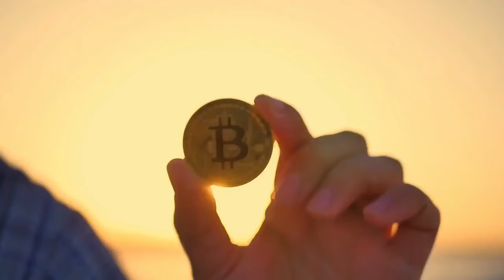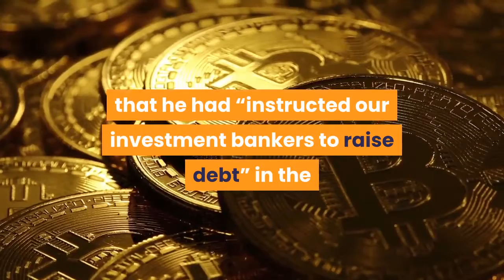Miami Mayor Open to Bitcoin Investment Crypto Bill Pay Plans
The Mayor of Miami, Florida, has stated that he is “definitely open to exploring” the idea of investing 1% of the city’s treasury reserves in bitcoin (BTC). The Mayor, Francis Suarez, was reacting on Twitter to a challenge from Anthony “Pomp” Pompliano, the Co-founder and Partner of Morgan Creek Digital Assets, who asked followers to retweet his post if they would be prepared to “move to Miami” if Suarez decided to take the bitcoin plunge with part of the reserves. And, in response to a tweet asking about the possibility of Miami authorities “accepting bitcoin as a means for citizens to pay for city services and bills,” Suarez also replied that the city was “definitely going to be working on that in 2021,” adding,Miami, with its population of over 6m people, is the third most populous metropolis on the East coast of the United States, and it is the seventh-largest in the country, according to Wikipedia data. As of September 30, 2019, the City of Miami had almost USD 657m in pooled cash, cash equivalents, and investments, according to its financial report. Meanwhile, the Nasdaq-listed Greenpro Capital, a business incubator and the operator of the CryptoSX exchange platform has stated that it will launch a BTC fund for investors. In an official release, Greenpro stated that it would make its purchase via its exchange subsidiary, and its CEO CK Lee claimed that he had “instructed our investment bankers to raise debt” in the first quarter of 2021 “of up to USD 100 million” to invest in bitcoin. Lee added that “the company will also invest its own cash into [bitcoin].”And there was further good news for altcoin advocates, as Greenpro claimed,At pixel time (09:18 UTC), BTC trades at USD 27,669 and is up by 4% in a day and 17% in a week. It rallied by 49% in a month and 280% in a year. Learn more: Corporate Treasuries Caught Between an Inflation Rock and BitcoinCrypto in 2021: Bitcoin To Ride The Same Wave Of Macroeconomic ProblemsBitcoin Wheel Cannot Be StoppedBitcoin, Ethereum, XRP, Bitcoin Cash, Litecoin, Chainlink Price Predictions for 2021